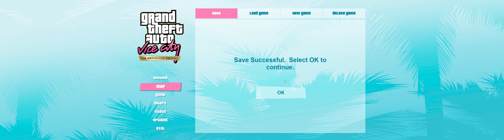[GTA: Vice City DE] Rampages - Hooker Inn Express, Grenades